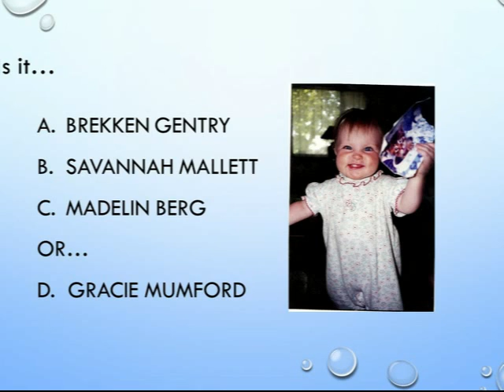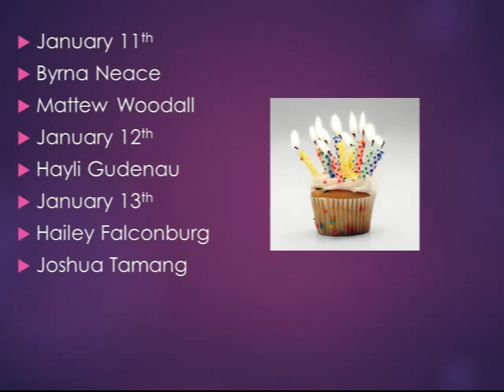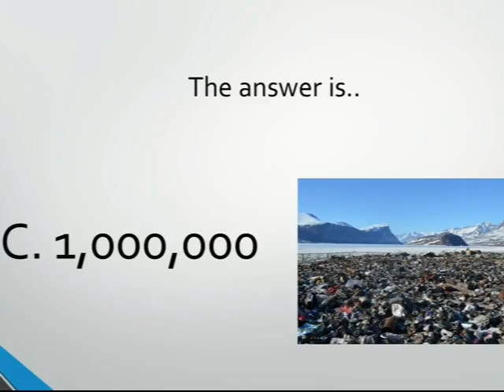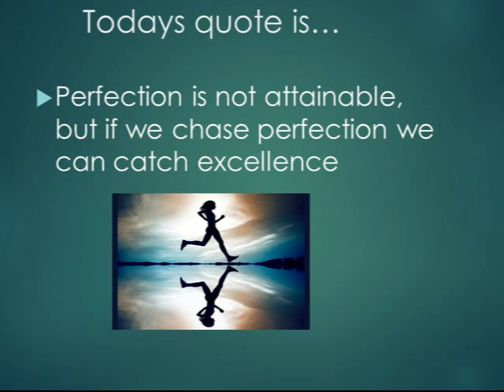1 13 15